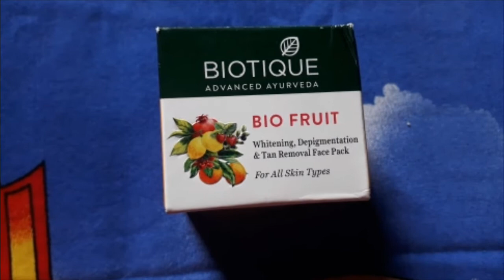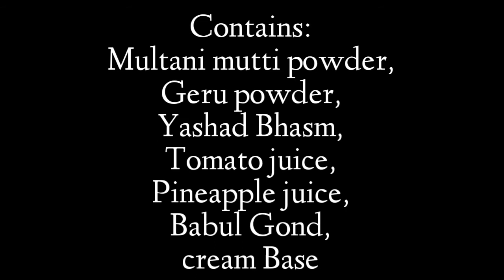Biotique Bio fruit Whitening, brightening&Tan removal Face pack review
Hello guys